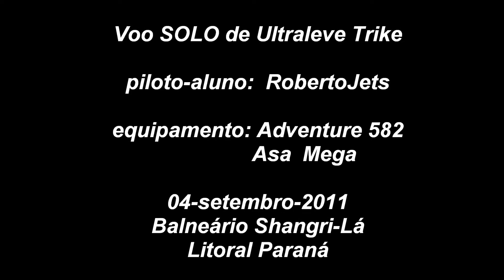Voo solo do RobertoJets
...mais um piloto de trike no ar : RobertoJets.